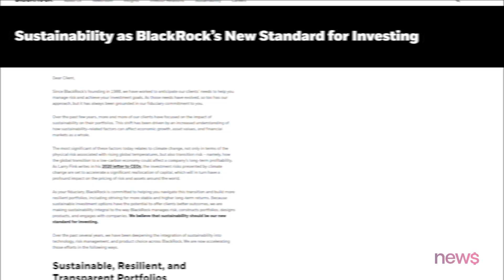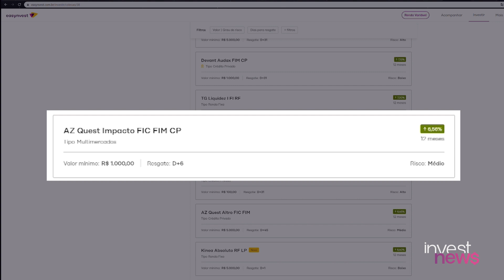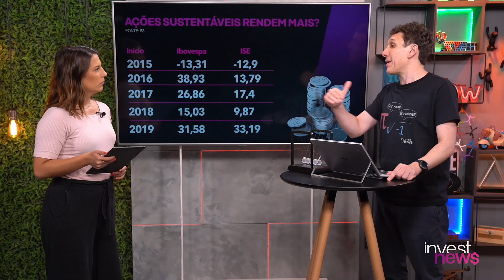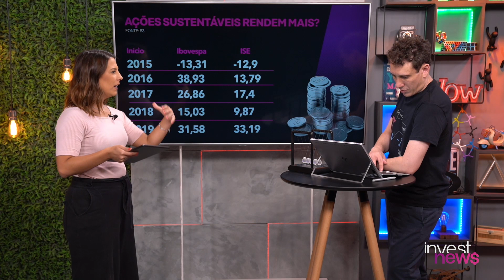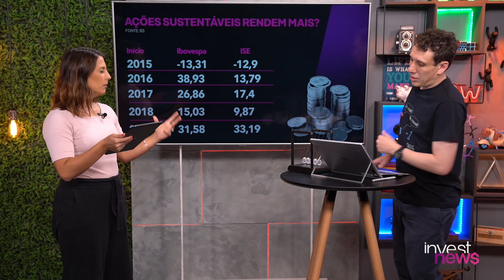A onda dos investimentos verdes, impulsionada pela BlackRock, a maior gestora do planeta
A maior gestora do mundo, a BlackRock, quer subir de US$ 90 bi para US$ 1 tri o valor investido em ativos sustentáveis. SamyDana comenta a onda dos investimentos verdes e avalia se eles dão dinheiro